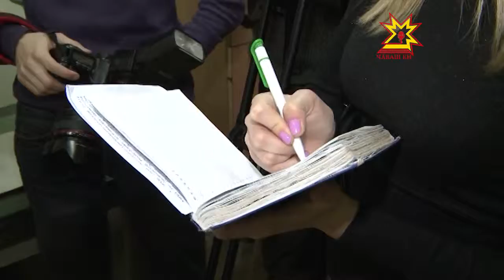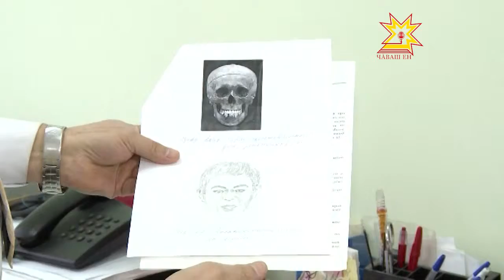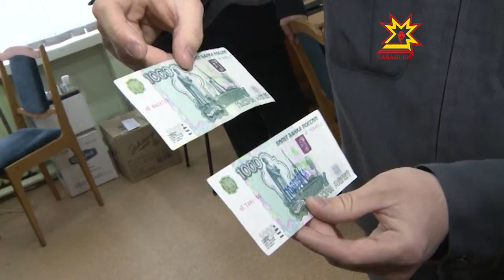Первого марта исполнилось 95 лет со дня открытия в России первого кабинета судебной экспертизы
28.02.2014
Восемнадцатью годами позже экспертно-криминалистическая служба начала свою работу и в Чувашии. С тех пор борьба с преступностью в нашем регионе осуществляется в тесном взаимодействии с экспертной службой.